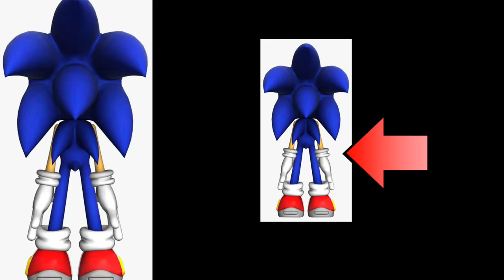História e CURIOSIDADES de Crash bandicoot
A origem e história nao contado de crash bandicoot.
crash bandicoot 1,2 e 3
Concentra no play

Assista também :
Top Jogos de Super Nintendo

00:00 introdução
02:15 Passado de Cortex
04:41 Origem de crash e começo da jornada
07:50 crash 2
11:40 crash 3
15:16 Curiosidades

concentranoplay playstation xbox nintendo retroarch retrogames

Quando fizer compras use os links do canal você Não nenhum valor a mais e ainda ajuda o canal a receber uma Comissão

Pagina inicial da Ama.zon

COMPRE Xbox Series s
COMPRE Ps5 Digital
Xbox series X
COMPRE Controle xbox series
COMPRE Pilhas recarregaveis
COMPRE Headset Xbox sem fio
COMPRE Suporte para controle xbox
Meu celular
COMPRE Nintendo Switch
COMPRE Ps4
COMPRE Placa de captura

Concentra no play

História de neo cortex
N tropy
N gin
Nitrus brio
coco bandicoot
tawna
aku aku
uka uka
ps1, anos 90
crashbandicootfandom
crash bandicoot 1 -1996
crash bandicoot 2 -1997
crash bandicoot 3 -1998